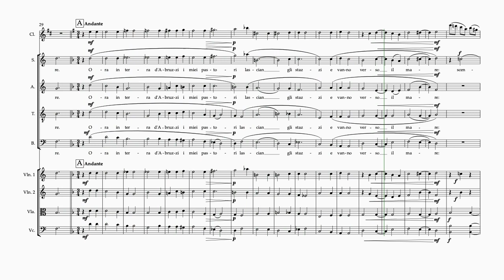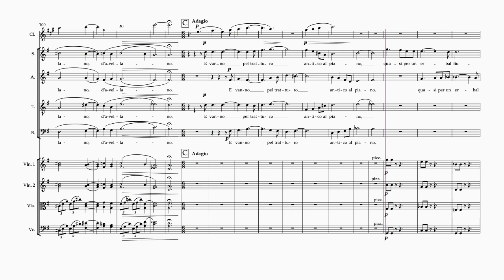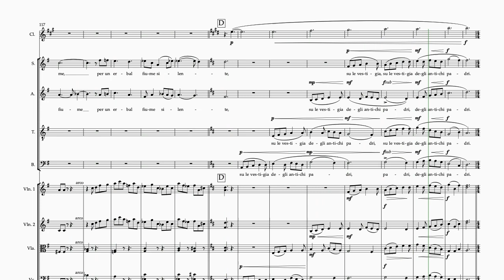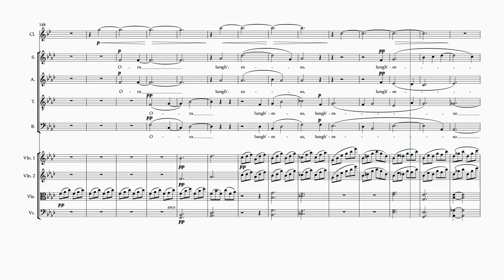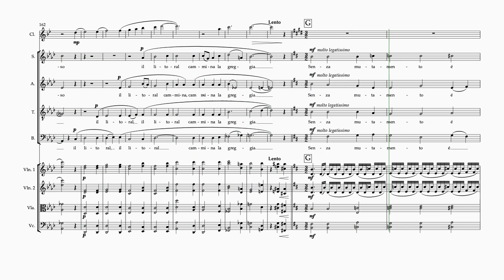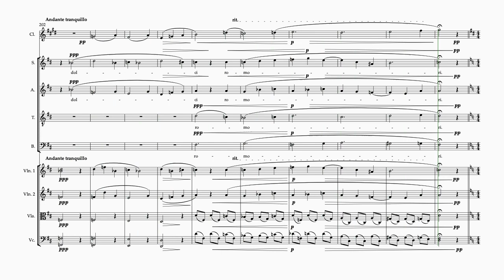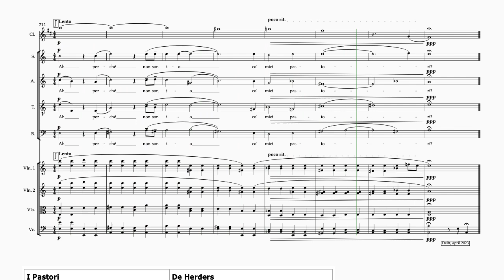I Pastori for choir SATB, Clarinet and string quartet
I Pastori (The Shepherds) is a poem by the Italian poet Gabriele D'Annunzio (Pescare 1863-Gardone Riviera 1938) set to music by Wytze Oostenbrug.
It describes the melancholy of the shepherds who, in September, travel to the mountain pastures of Abruzzo and towards the sea to spend the winter in the plains.
Following in the footsteps of their fathers, they go to the plain via an ancient path. In the distance comes the voice of the one who first sees the glint of the sea. Now the flock walks by the sea; it is calm. The sun gilds the sheep's wool to such an extent that the flock is almost indistinguishable from the sand.
This setting is for choir SATB, Clarinet and string quartet
There is also a version for choir SATB with piano.